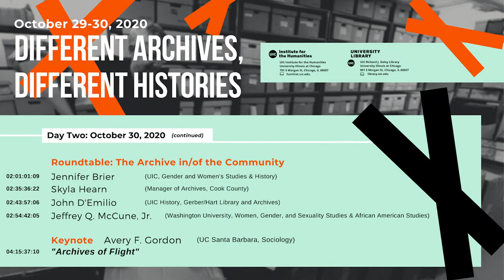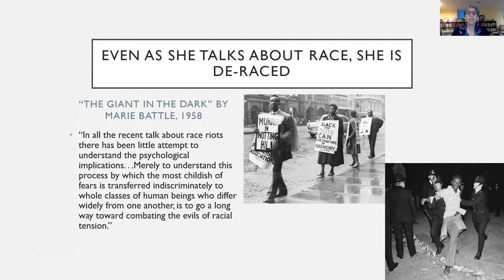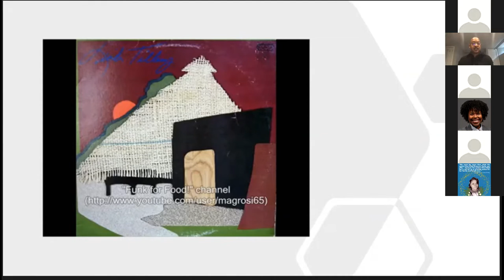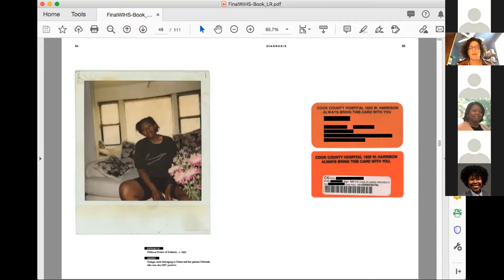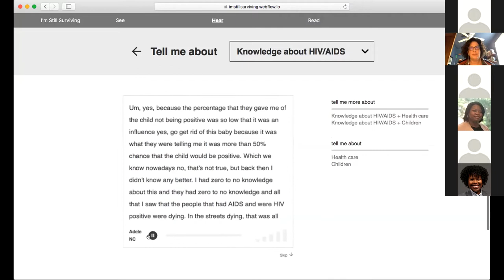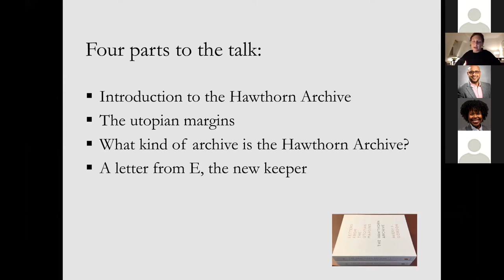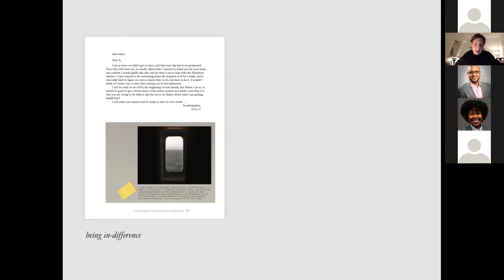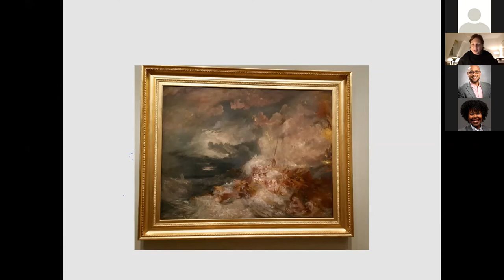Different Archives, Different Histories Day 2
Day 2 of Different Archives, Different Histories conference at the University of Illinois at Chicago.

0:03 - 1:15: Introduction to Day 2: Kellee E. Warren

1:19 - 1:04:50 Panel 2: Ephemerality and Preservation
Moderator: Janet Swatscheno (UIC Library, Assessment and Scholarly Communication)
Kishonna L. Gray (UIC, Gender and Women’s Studies & Communication): “streaming, digital storytelling, and black praxis in digital gaming”
Jane Rhodes (UIC, Black Studies): “Blackness in the Archive–The Promise and Peril of Media Texts”
Deborah Gray White (Rutgers University, History & Women’s, Gender, and Sexuality Studies): “Ar’n’t I a Woman? and the Changing Historical Archive”
Stacie Williams (University of Chicago Library, Center for Digital Scholarship): “Forest [greater than] Tree: Collecting for Social and Environmental Justice”

1:05:10 - 2:16:40 Keynote 3 Roderick A. Ferguson (Yale University, Women’s, Gender, and Sexuality Studies & American Studies): “The Sonic Life of the Bookshop of Black Queer Diaspora”
Introduction: Mark Canuel (UIC, Institute for the Humanities)

2:20:00 - 4:06:15 Roundtable: The Archive in/of the Community
Moderator: Marcia Walker-McWilliams (Black Metropolis Research Consortium)
Jennifer Brier (UIC, Gender and Women’s Studies & History)
Skyla Hearn (Manager of Archives, Cook County)
John D’Emilio (UIC History, Gerber/Hart Library and Archives)
Tisa Matheson (Northwest Museum of Arts and Culture, American Indian Collections)
Jeffrey Q. McCune, Jr. (Washington University, Women, Gender, and Sexuality Studies & African American Studies)

Keynote 4: Avery F. Gordon
4:06:30 - 4:15:35 Introduction to Avery Gordon: Atef Said (UIC, Sociology)
4:15:35 - 5:47:16 Keynote 4: Avery F. Gordon (UC Santa Barbara, Sociology): “Archives of Flight”